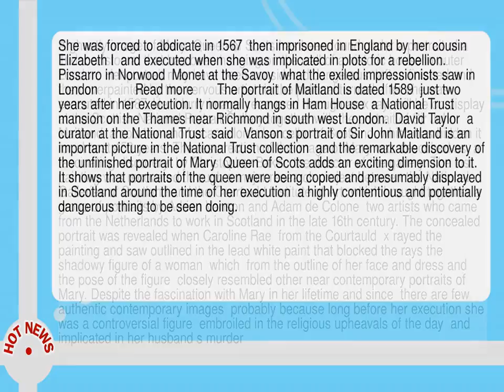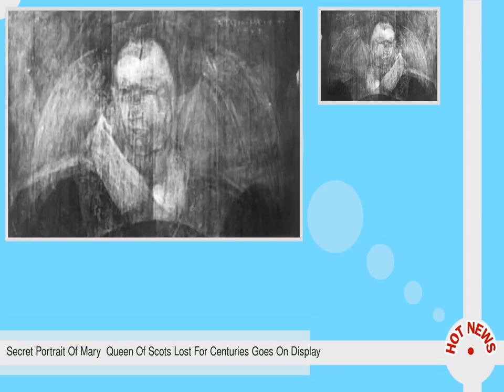Secret Portrait Of Mary Queen Of Scots Lost For Centuries Goes On Display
--  A ghostly image of Mary  Queen of Scots has been found under a portrait of a Tudor aristocrat that has been hanging on the wall of a historic house in outer London.  Her portrait may have been considered dangerous  left unfinished and then overpainted by the nervous artist  in the political turmoil after she was executed in 1587.  Her blurry image  recovered through an x ray  will be on display at the Scottish National Portrait Gallery together with the portrait of Sir John Maitland  a courtier who became lord chancellor of Scotland  which has hidden it for almost 450 years.  The resurrection of the image of Mary was described as  a fascinating discovery  by Christopher Baker  the director of the gallery.  The lost painting was recovered through a major research project between the National Galleries of Scotland and the Courtauld Institute of Art  which brought together a group of portraits by Adrian Vanson and Adam de Colone  two artists who came from the Netherlands to work in Scotland in the late 16th century.  The concealed portrait was revealed when Caroline Rae  from the Courtauld  x rayed the painting and saw outlined in the lead white paint that blocked the rays the shadowy figure of a woman  which  from the outline of her face and dress and the pose of the figure  closely resembled other near contemporary portraits of Mary.  Despite the fascination with Mary in her lifetime and since  there are few authentic contemporary images  probably because long before her execution she was a controversial figure  embroiled in the religious upheavals of the day  and implicated in her husband s murder.  She was forced to abdicate in 1567  then imprisoned in England by her cousin Elizabeth I  and executed when she was implicated in plots for a rebellion.      Pissarro in Norwood  Monet at the Savoy  what the exiled impressionists saw in London           Read more       The portrait of Maitland is dated 1589  just two years after her execution.  It normally hangs in Ham House  a National Trust mansion on the Thames near Richmond in south west London.   David Taylor  a curator at the National Trust  said   Vanson s portrait of Sir John Maitland is an important picture in the National Trust collection  and the remarkable discovery of the unfinished portrait of Mary  Queen of Scots adds an exciting dimension to it.  It shows that portraits of the queen were being copied and presumably displayed in Scotland around the time of her execution  a highly contentious and potentially dangerous thing to be seen doing.   --